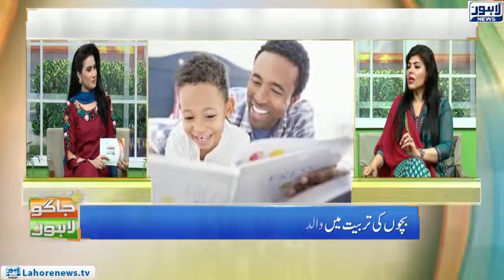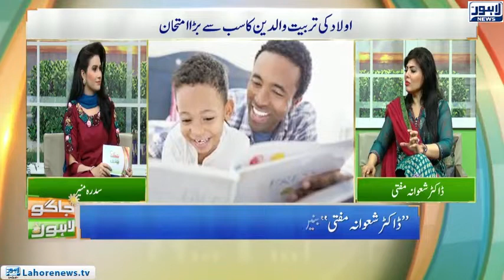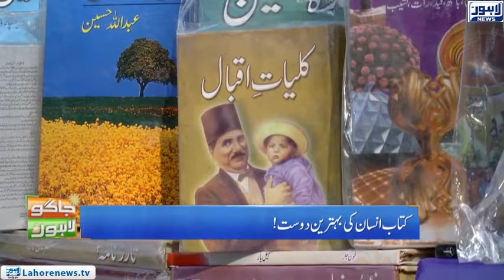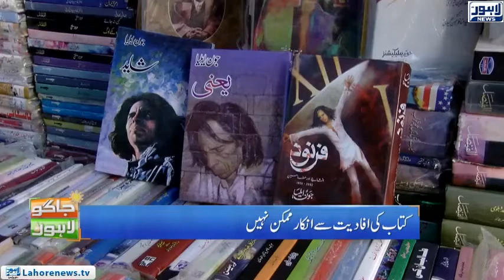Jaago Lahore - Bacho ki Tarbyat Kase Karain? - Weight Lifter Neelam Riaz se Gup Shup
Jaago Lahore - Episode 677

Watch your favorite morning show ‘Jaago Lahore’ with Sidra Munir and know interesting information on present happenings across city. Also watch reviews on different news by our reporters. Don’t miss on crispy gossips!